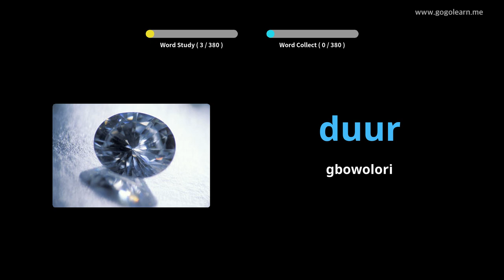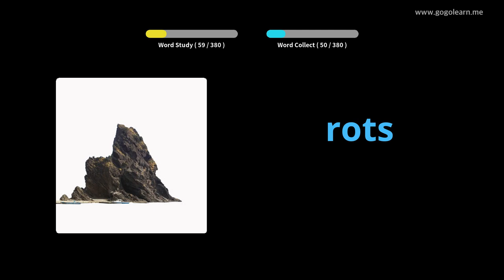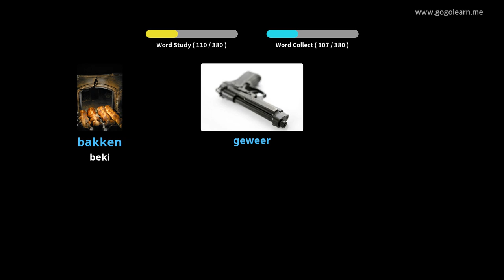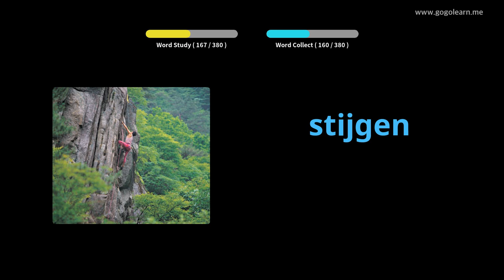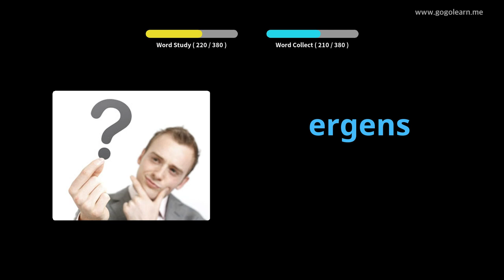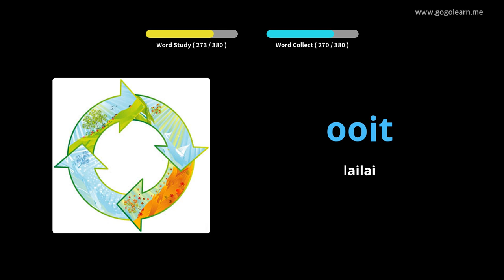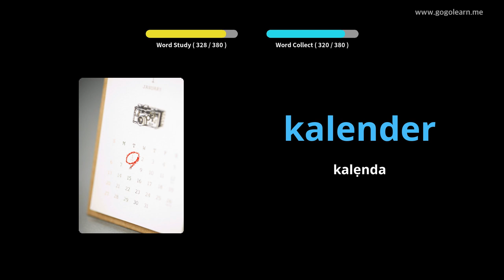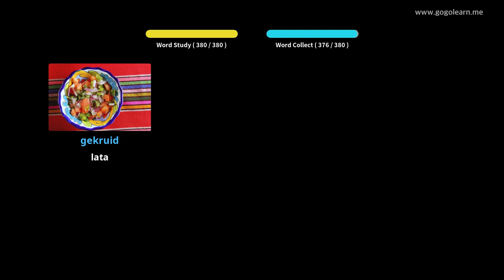Ile-iwe Secondary Vocabulary Dutch 2 | Golearn